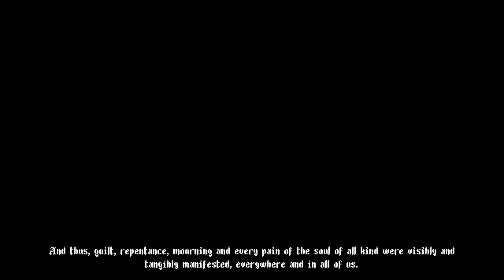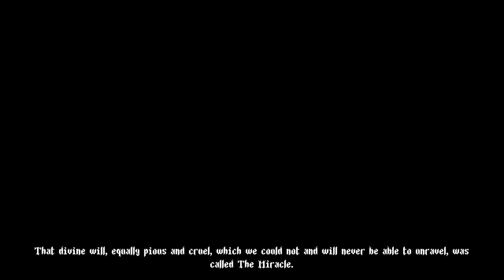Blasphemous - Gore Galore - 1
Hello everyone and welcome to Blasphemous! I've been really looking forward to playing this game and of course you know I was gonna make a let's play for it! I'll reiterate this game is bloody and gory AF so I apologize if this isn't for you.

But if you can get past that you'll see a game of beauty. I absolutely love everything I've experienced so far and I hope this play through will convince you to check it out yourself eventually.

Team 17 and The Game Kitchen brought us something really special here. If you're a fan of metroidvania style games then look no further my friends this game will definitely hit you at home.

The music gives off major Diablo 2 vibes and I gotta say I'm all for it. This blend of brutality mixed with the art style of pixel graphics is just so perfect for me. I really do think we are looking at something great and I hope they continue to bring us quality like this in the future. I'll link below if anyone is interested in the game! I really hope you enjoy this premier and the episodes to come. Thank you for your time and I hope you have a great day!

If you'd like to see their kickstarter page here's a link to that: